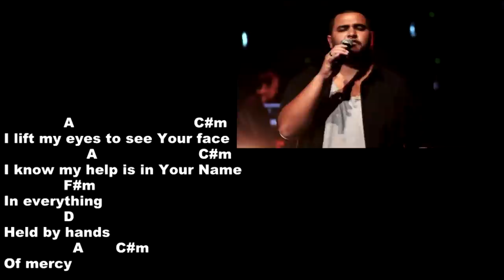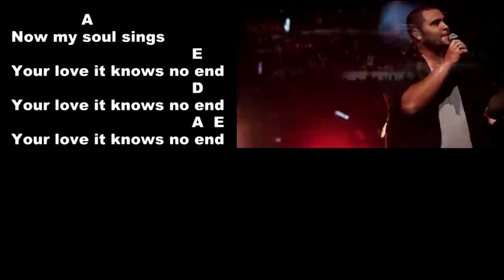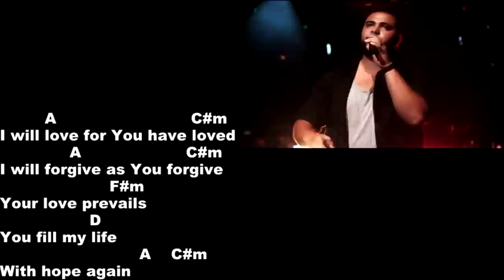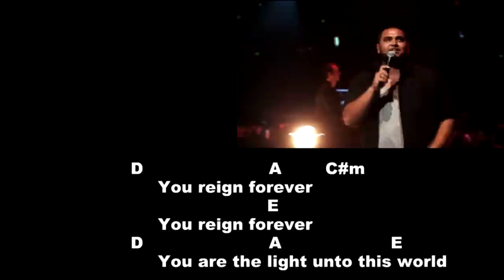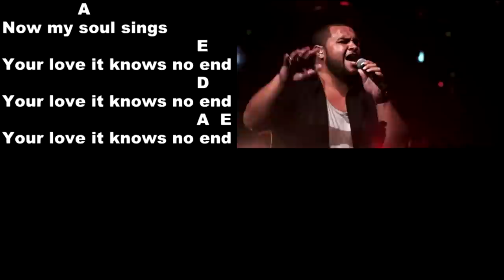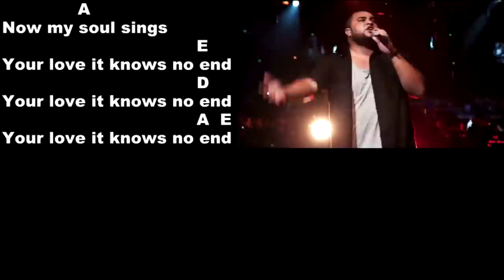Hillsong - Love Knows No End - lyrics and chords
Love Knows No End
Band: Hillsong Live
Album: Cornerstone 2012
Tabbed By Carlos Medel

Intro: A-C#m-A-C#m-F#m-D-A-C#m

V1:
           A                   C#m
I lift my eyes to see Your face
           A                  C#m
I know my help is in Your Name
             F#m
In everything
             D
Held by hands
         A       C#m
Of mercy

V2:
            A                    C#m
And I will run and not grow weary
        A                     C#m
I will rise in God my strength
                   F#m
My heart will trust
               D
For all my hope
               A      C#m
Is Christ alone

Chorus:
        A
Now my soul sings
                         E
Your love it knows no end
                         D

V3:
        A                     C#m
I will love for You have loved
          A                  C#m
I will forgive as You forgive
                  F#m
Your love prevails
                D
You fill my life
               A    C#m
With hope again

Chorus:
        A
                         E
                         D
                         A      E      D
 [x2]

Bridge:
             A   C#m
You reign forever
D            E
You reign forever
D            A                    E      D
You are the light unto this world
[x3]

Chorus:
        A
                         E
                         D
                         A      E
[x3]

no monetization purpose.
only to help guitar players